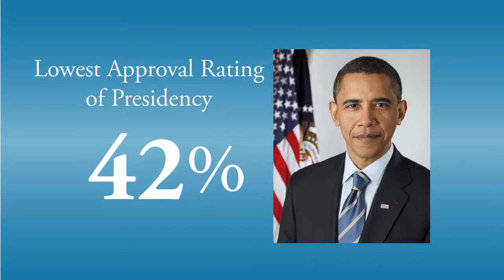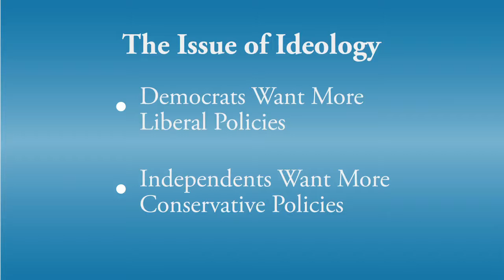Obama Walks Political TIght Rope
If president wants 4 more years, he'll need to appease both his Democratic base and centrist independents. December 21, 2010